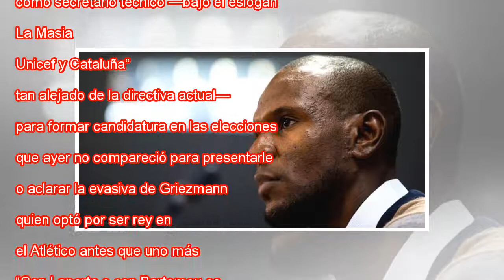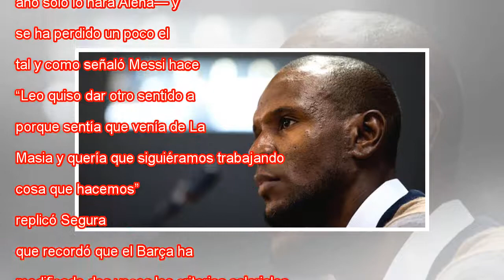Ahora, Abidal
Ampliar foto Abidal, durante su presentación como secretario técnico. Enric Fontcuberta EFE Tarde o temprano Éric Abidal iba a regresar al Barça tras marcharse de mala manera en 2013. Por el camino, se han dado dos negativas, una intentona fallida po...